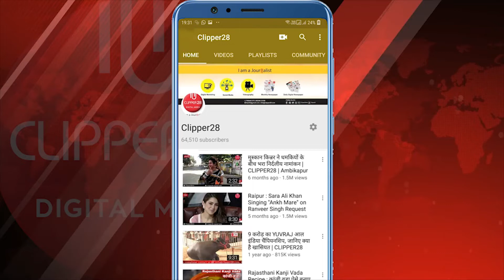पेट्रोल व डीजल में किये गए वृद्धि के विरोध में सायकल में प्रदर्शन करते दिखे महापौर ऐजाज ढेबर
कांग्रेस के आह्वान पर आज रायपुर के माननीय महापौर श्री ऐजाज ढेबर जी द्वारा मोदी सरकार द्वारा प्रत्येक दिन पेट्रोल एवं

डीजल में बेतहाशा वृद्धि के विरोध में प्रदर्शन करते हुवे आज दिन भर सायकल में ही अपने सभी कार्यक्रमों में शिरकत
करते दिखे । इस अवसर पर महापौर के साथ सायकल में अन्य अधिकारीगण भी मौजूद रहे जो महापौर के साथ सायकल चलाकर
केंद्र सरकार द्वारा दिन दुगनी- रात चौगनी पेट्रोल एवं डीजल के मूल्य वृद्धि के खिलाफ अपना आक्रोश व्यक्त किया और इससे जल्द
कम करने को कहा।